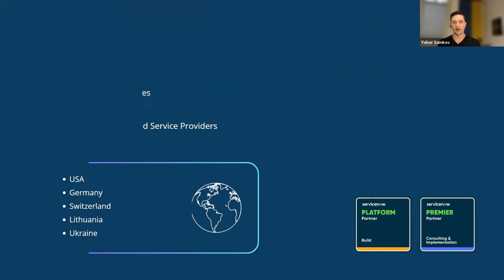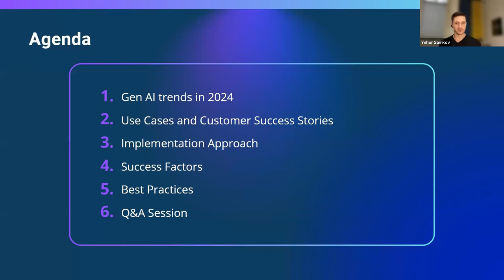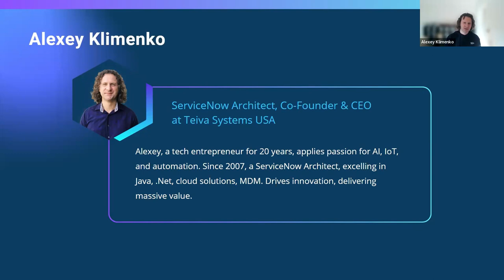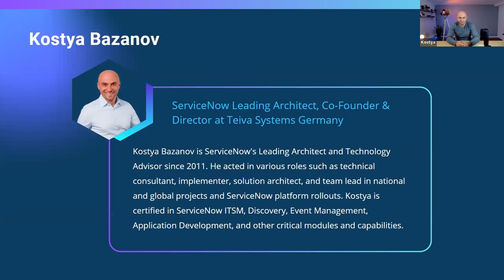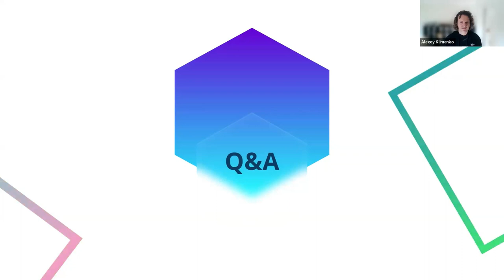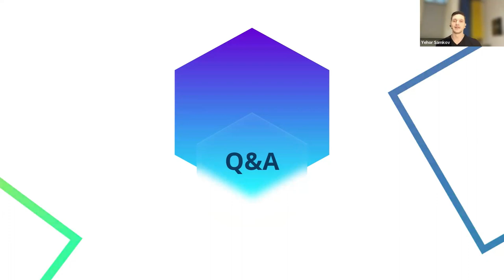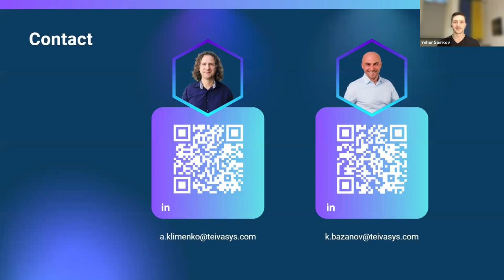How can you apply Generative AI in Service Management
💥In today's AI-driven world, Service Management is a Game Changer. From predictive maintenance to personalized support, it's not just a trend – it's essential. Businesses worldwide recognize its power and invest in strategies to optimize service delivery. This webinar is designed for everyone interested in learning how enterprises leverage GenAI for better services and operations. For professionals like technology advisors, CIOs, digitalization experts, and service owners, missing out on AI isn’t an option.

Explore our latest webinar dedicated to the application of Generative AI in Service Management together with ServiceNow, and unlock valuable insights that will reshape your understanding of the Service Management landscape.

SPEAKERS:
- Kostya Bazanov - ServiceNow Leading Architect, Co-Founder & Director at Teiva Systems Germany
- Alexey Klimenko - ServiceNow Architect, Co-Founder & CEO at Teiva Systems USA

AGENDA:
00:00 Introduction
06:30 Gen AI trends in 2024
10:57 Use Cases and Customer Success Stories
22:50 Implementation Approach
27:15 Success Factors
30:30 Best Practices
35:50 Q&A